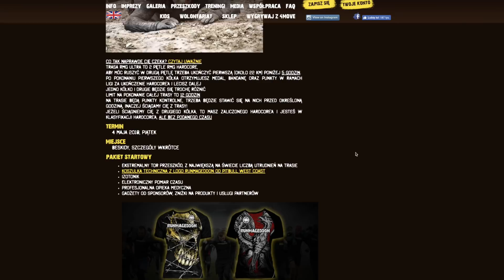TRENING POD RUNMAGEDDON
Odcinek inny niż dotychczasowe, pierwszy w tym roku - stanowiący swego rodzaju eksperyment. Trening pod Runmagedon z jego wielkim zapaleńcem i jednocześnie trening pod wykonanie muscle up'a.